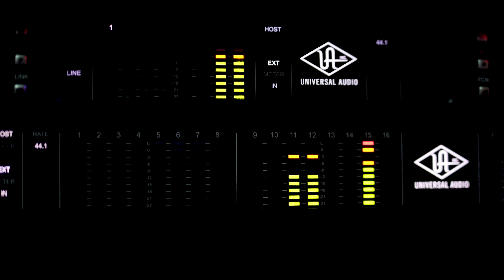NeoBeats - Fuego🔥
Autor: NeoBeats @neobeats

Jailhouse Studios:
Direção Executiva: LMCR
Prod.: NeoBeats @neobeats
Mix/Master: Jaime Bmind @bmindmsc
Direção: Marcelo Mendonça @marcelo.mendoncaa
Edição Lucas Miranda @lucas.midi

[Verso 1]
Mírame a los ojos y dime lo que ves
Desde pequeño quería hacer
Cosas tan grandes, dominar valles
Ir tan lejos, pero volver
No me diga lo que tengo que hacer
Esa midia toda me quiere joder
Más lo que no saben es que vengo de SMP
Para donde la felicidad se corrompe
Dinero, putas y drogas no te hacen hombre, sólo te condenan
Vivir en una caja de cartón por donde tú te esconderás
La piramide es explicita, es mejor no ir encontrar
Compra tu lugar más relax
Debes aprender a lidiar con la oscuridad

[Coro]
Llevo un tiempo queriendo acabar con eso
No sé si eso me involucrará a tu juego
No sé si eso me quemará con tu fuego
Fuego, fuego, fuego, fuego

[Verso 2]
Quién soy, todo lo que tengo es por causa
De los sueños cuando me voy a dormir
Oh, loco no tenta contra mi
Todo mundo sabe, oh, da onde eu vim
E tudo que eu fiz, e tudo que eu fiz, ah
Tenho money no bolso, podemos viajar a London
Sólo fica conmigo que lo que más odio es quedarme solo
Mas me dá um sinal
Nessa vida louca só queria paz
Podemos se aproximar
E vamos se falando, mina, vamos se falando, mina
Vamos se falando, mina, vamos se falando, mina